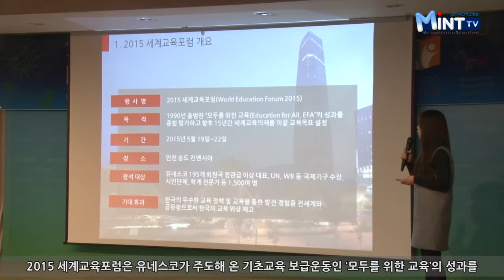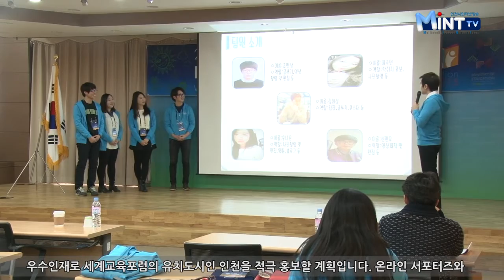‘2015 세계교육포럼 SNS 서포터즈 발대식‘ 열려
‘2015 세계교육포럼’의 SNS 홍보를 위한 온라인 서포터즈가 4일 발대식을 갖고 본격적인 활동을 시작했습니다.

유네스코 한국위원회 사옥에서 열린 이번 발대식에는 온라인 서포터즈로 최종선발된 7개팀 35명이 참석해 교육부 준비기획단으로부터 위촉장을 받았습니다.

2015 세계교육포럼은 유네스코가 주도해 온 기초교육 보급운동인 ‘모두를 위한 교육’의 성과를 평가하고, 세계교육의 발전방안을 논의하는 교육분야 최대 국제회의인데요.

오는 5월 19일부터 22일까지 송도컨벤시아에서 열려 유네스코 195개 회원국 대표 및 UN을 비롯한 국제기구 관계자 등 1500여명이 참여할 예정입니다.

이번 포럼의 온라인 서포터즈는 5월까지 4개월여동안 세계교육포럼 준비상황과 행사와 관련한 다양한 콘텐츠를 생성해 페이스북, 트위터 등 SNS 채널을 통해 온라인 홍보활동을 추진하게 됩니다.

특히, 온라인 서포터즈 중 에듀파이(EDU-FI)팀은 인천인재육성재단에서 지원하는 장학금을 받은 인천지역 출신 우수인재로 세계교육포럼의 유치도시인 인천을 적극 홍보할 계획입니다.

온라인 서포터즈와 함께하는 세계교육포럼이 인천이 세계적인 교육도시로 거듭나는 계기가 되길 바랍니다.